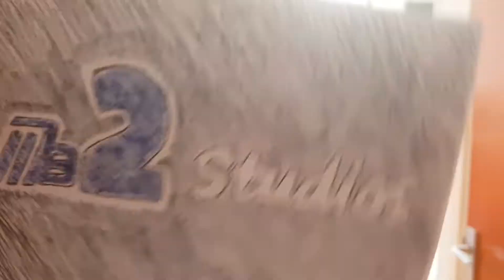Frying Pan - A 1-shot short film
Directed By Matthew Davies
Pan guy - Tyrese Thomson
Pan victim - Matthew Davies
Filmed by Darcy McDonnell
Created for my film studies course at Lancaster University